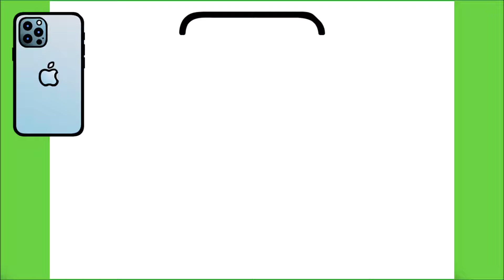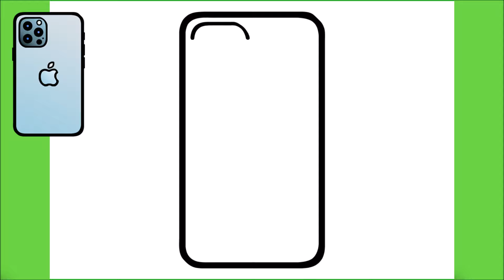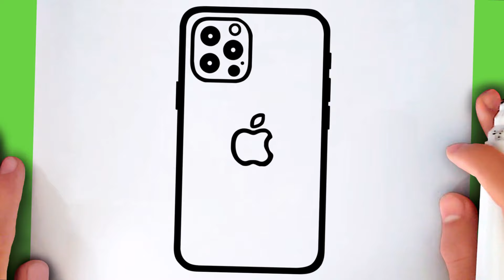WIE ZEICHNET MAN EIN IPHONE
Ein iPhone zeichnen lernen

እንዴት እንደሚሳል
كيف ترسم
Ինչպես նկարել
necə çəkmək
nola marraztu
কিভাবে আকে
як маляваць
kako crtati
как да рисувам
ಹೇಗೆ ಸೆಳೆಯುವುದು
com dibuixar
сурет салу
sa unsa nga paagi aron sa pagkalos
mmene kudzatunga
如何画
如何畫
nzira yekukwevera
කොහොමද අඳින්නේ
그리는 방법
kako nacrtati
çawa bikujin
hvordan man tegner
ako kresliť
kako narisati
Kiel desegni
kuidas joonistada
Paano Gumuhit
kuinka piirtää
como deseñar
sut i dynnu
როგორ დავხატოთ
איך לצייר
hogyan rajzolj
esi ise
ווי צו ציען
cara menggambar
描く方法
cara nggambar
របៀបគូរ
ວິທີການແຕ້ມ
duci
kā zīmēt
kaip piešti
wéi zeechnen
како да црташ
എങ്ങനെ വരയ്ക്കണം
kif tfassal
me pehea ki te utu
कसे काढावे
хэрхэн зурах
څنګه رسم
چطوری طراحی کنیم
jak narysować
ਕਿਵੇਂ ਖਿੱਚਣਾ ਹੈ
кантип тартат
cum să atragă
как нарисовать
le auala e faalatalata
Како цртати
ho hohela joang
ڪئين ٺاهيو
வரைவது எப்படி
jak kreslit
ఎలా గీయాలి
nasıl çizilir
як намалювати
indlela yokudweba
indlela ukudweba